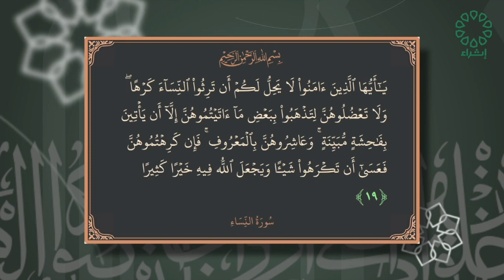برنامج الشريعة والقانون تاريخ الحلقة : 2-3-2024